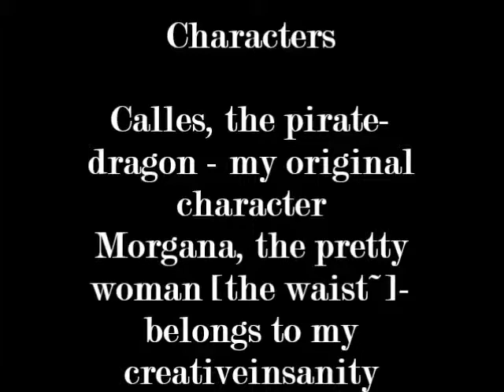Long Away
Another video  try by me.

Video and art[drawings] by me

The songs "Beltaine" and "Fire dance" belong to Beltaine

This is a video for an original character I created...I really miss him, and then I remembered he had a very nice past. Morgana, the pretty white haired woman in the video is my friend's original character, and she had a nice relationship/friendship with my Calles.
I was inspired by the soundtrack, which I used in the video.